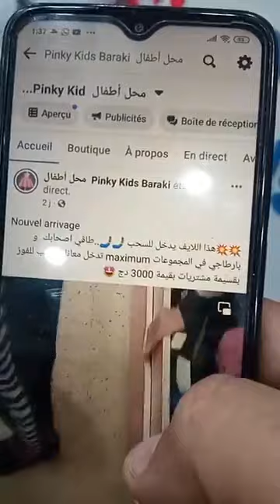جديد ملابس العيد من محل🎉 pinky kids baraki 🎉رقم الهاتف☎️ 0774195002الموقع..📮 براقي خلف فندق الفرسان